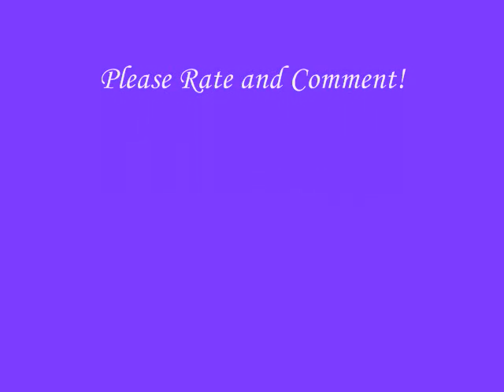Ino Yamanaka's Theme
The title should explain itself. Enjoy, and please rate! =3
And yes, I know this is Sakura Season, but no doubt it should be Ino's theme. It fits! So no negative comments please!